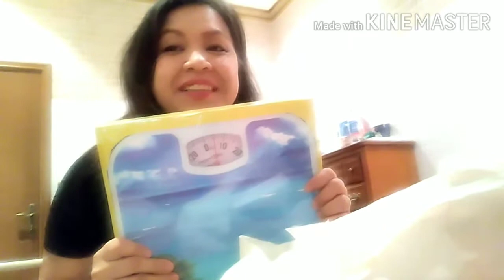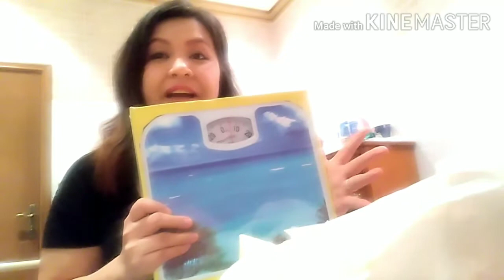I've got my order from blost.com let's see what's inside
Pinagalitan pako dahil ng order ako online  kc bka my virus